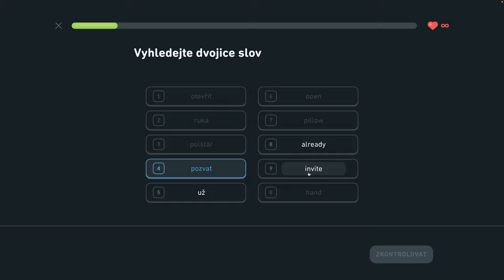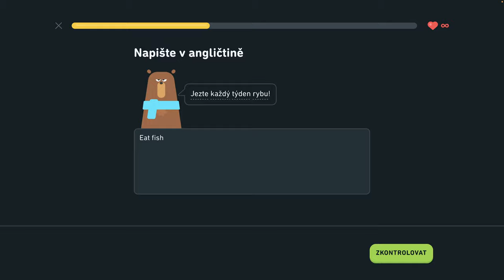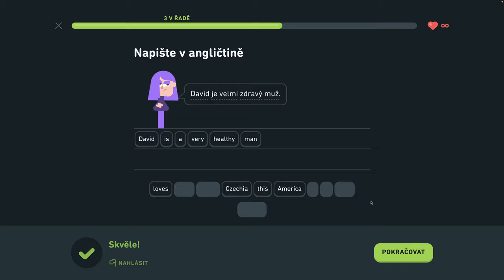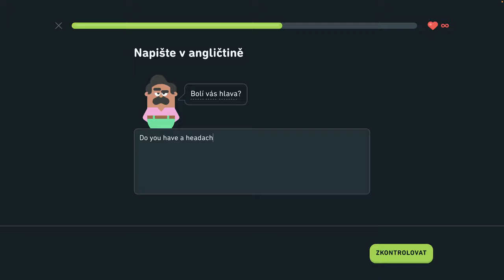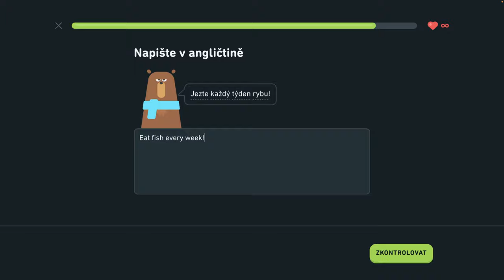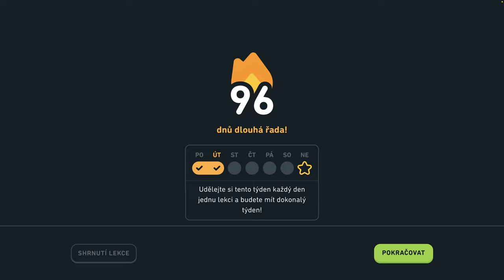🇺🇸 S2, J9 - Opakovanie 9. jednotky - Hovorte o zdraví